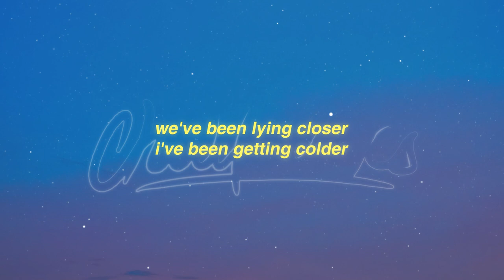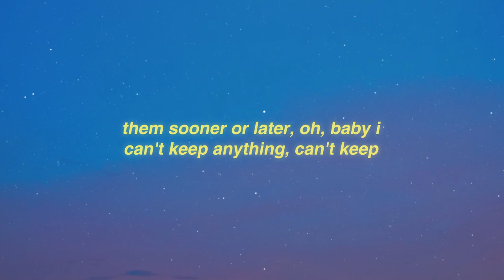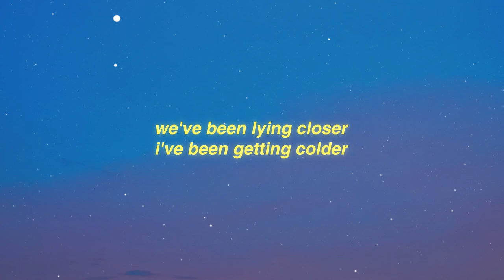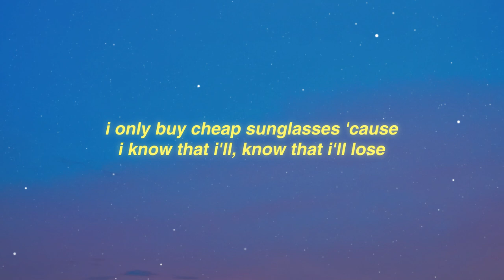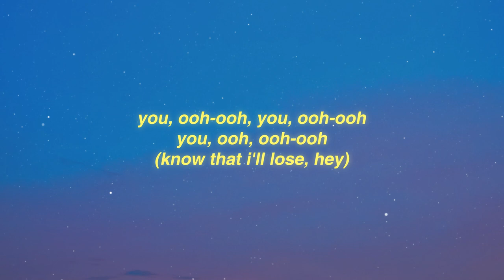self reflection love song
John K - cheap sunglasses (Lyrics)

Lyrics: cheap sunglasses by John K

this is why i can't have nice things
'cause i break 'em, i'll take 'em for granted, yeah

the second i tell you how i feel, i get anxious
and i don't understand it

can't you see i'm trying
oh god, every time i

blame it on the timing
i know its a lie but

we've been lying closer
i've been getting colder

it's already over in my mind

i only buy cheap sunglasses 'cause
i know that i'll, know that i'll lose

them sooner or later, oh, lately i
can't keep anything, can't keep you

them sooner or later, oh, baby i

this is why i can't have nice things, yeah
'cause i question

every blessing in my life, ooh-ooh-ooh-ooh-ooh
the second i, i put my heart out, yeah

even just a little bit, yeah
i know you'll walk all over it

can't keep anything, can't keep

you, ooh, ooh-ooh

you, ooh, ooh-ooh
can't keep anything

you, ooh, ooh-ooh
(know that i'll lose, hey)

you, ooh, ooh-ooh
(know that i'll lose, yeah yeah)

can't keep anything
can't keep you